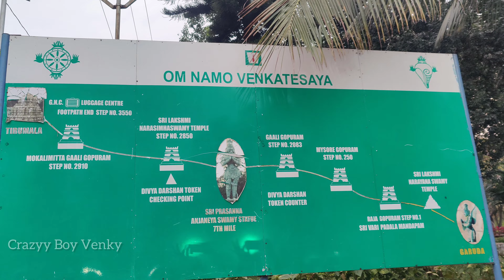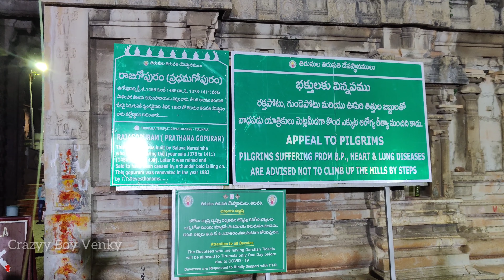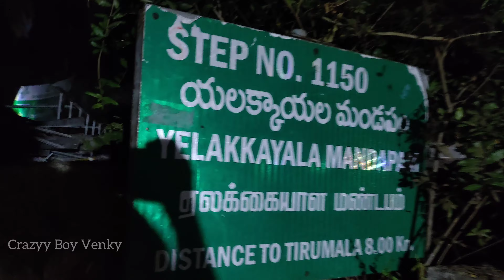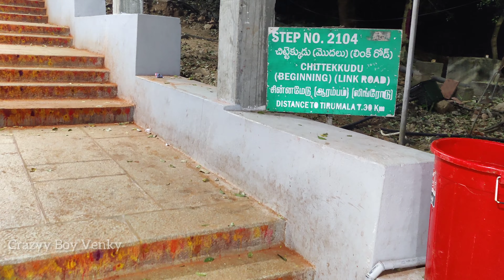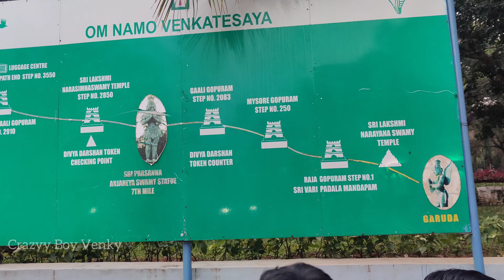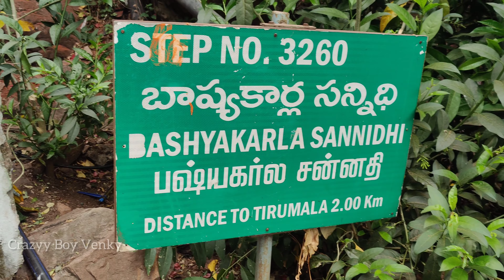Alipiri FootPath After Lockdown 2022 |Free Sarva Darshanam Tokens | @Crazyy Boy Venky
Alipiri Mettu timings : 6:00 am to 6:00 pm.

Alipiri to Tirumala : 9kms

No.of steps : 3550

Walking time : avg 3 to 4 hours

Photography : Allowed

Video camera shooting : allowed

Age limit : no restriction

Food Facilities: Shops available all along the path

Water facilities: Water taps are available along the path.

FREE SARVA DARSHANAM Tokens in tirupati

1) Vishnunivasam opposite to railway station

2) Srinivasa RTC BusStand

3) Sri GovindaRaja swamy choultries 2&3 behind railway station

4) bhudevi complex at alipiri

Sri Venkateswara Swami, in the state of Andhra Pradesh, India. One Footstep way and two road ways, Tirumala through seven hills starts from Alipiri and hence it got the name "The Gate Way to Tirumala Venkateswara Temple".

Alipiri Path Way:

Alipiri Path Way consists of a total 3550 Steps which makes a distance of 9 Kms. There are Four Gopurams on the way. It is completely roofed and passes through seven hills which are part of Seshachalam Hills. Nowadays all the stepped way is covered with roof to protect the pilgrims from sun light and rain. The lights are also provided. Special privilege is provided to the pilgrims who came on foot for the visit of the god. For people who are going through walk from Tirumala, can drop their luggage here in the luggage counter and can walk.

The luggage can be collected in the Luggage center in Tirumala, which will be transferred in two hours.  There is an ancient footsteps path to Tirumala, that starts from Alipiri known as Alipiri Mettu. The Devotees to fulfil their vow to Lord Venkateswara will take this path to reach Tirumala on foot from Tirupati. Water Facilities are available in every 50 steps and Hotels near Gali Gopuram . TTD will issue Divya darshan Tokens at Gali Gopuram at step no 2083.

Mokala Parvatham:
Mokala Parvatham is a hill area with highest steep steps on the Alipiri foot path to Tirumala. It is also called as Mokallamettu. This is regarded as the last lap by the pilgrims, this marks the start of a set of 300-400 steep steps, which culminate at the entrance of Tirumala itself. The Mokalla Parvatham unlike the other steps and path in this way is little bit difficult to climb as it will too steep and also will be continuous sequence of steps. But there are facilities for water and resting shades.

The name Mokalla Parvatham signifies the steepness of the hill. There is a saying that, anyone climbing up this hill will have to hold on to his knees as it is so painful, due to extreme steepness and also when climbing it is said that in olden days people use to hit their knees to the step above due to its steepness. But as of now, the Mokalla Parvatham is not that much steep compared to what we expect from Olden days. This might be the reason for naming it as Mokallamudupu.

The Mokalla Parvatham starts from the Step No. 2910 and after the Road side walk. The total number of steps that comes in Mokalla Parvatham will be approximately 300 steps. These steps directly take one to the entrance of Tirumala and once you complete Mokalla Parvatham climbing then you it is considered as completion of walk and also you will reach the entrance of Tirumala.